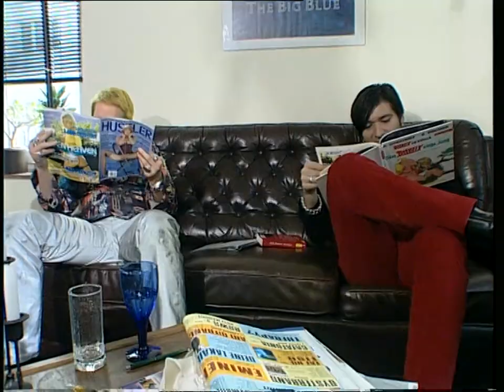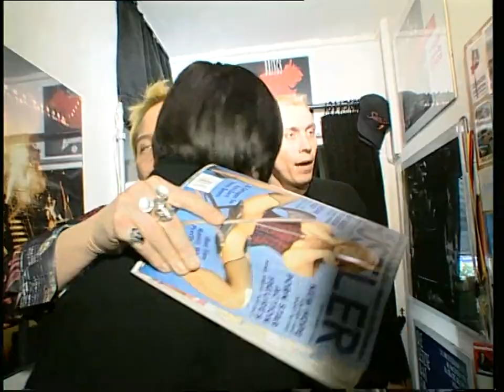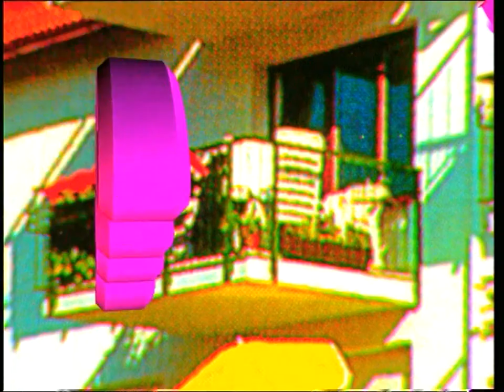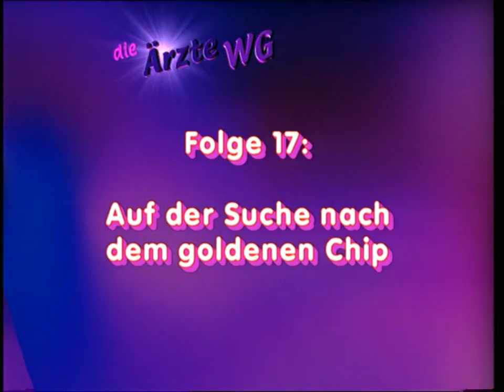Die Ärzte WG - Komplett!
Aloha!

Hier für euch die "die Ärzte WG", die 2001 im Rahmen des die Ärzte Tages auf Viva ausgestrahlt wurde. 1:1 von der DVD entnommen. Keine Qualitaetsunterschiede zur DVD :) Enjoy!